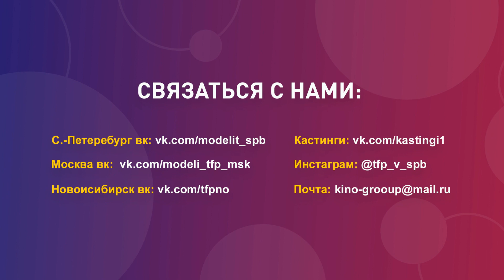АнимациЯ - Константин Кулясов: Я люблю свою РОДИНУ"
Я ЛЮБЛЮ СВОЮ РОДИНУ... ❤
А КОГО ЖЕ ЕЩЁ, ЕСЛИ НЕ ЕЁ?

Костя, и твоя Родина, точнее её жители тебя ооооочень любят!!! 🥰
Питер - тому подтверждение!!!
Всем надолго запомнится концерт гр АнимациЯ ! 💪

Да... Зажгли, так зажгли!🔥
И песни в унисон, и пляски, и душевные разговоры со зрителями...
И даже шлем космонавта пригодился!!!
Ну всё в лучших традициях! 🤘
Зал просто не хотел отпускать артистов! 😍
Вот что значит народная любовь!!!

Спасибо всему коллективу и конечно Жаклин за столь яркие эмоции! 🤗

А команда Попасть в кадр всё-всё-всё запечатлила)
И даже был небольшой сюрприз...
Но об этом в выпуске ) 😁